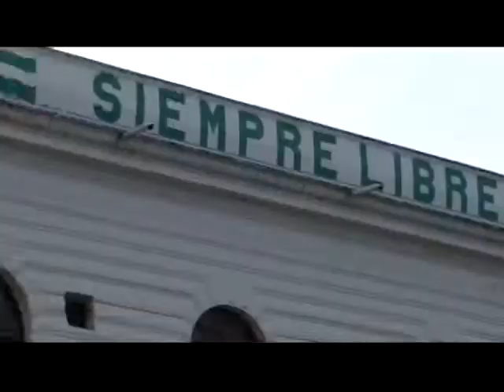MENSAJEROS DE CULTURA